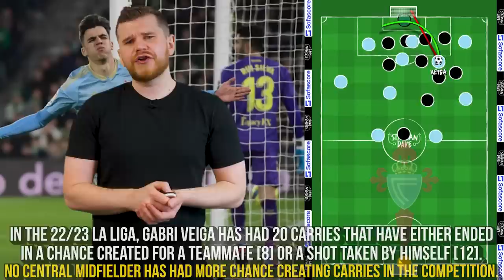Who is Gabri Veiga? The 20 Year Old Chased By Man Utd, Liverpool & Real Madrid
In this video, Statman Dave takes a look at Celta Vigo’s 20 year old Gabri Veiga - using data & tactical analysis to overview his strengths & weakness; Veiga’s style of play; and what the future could look like for the Spanish Under 21 International.